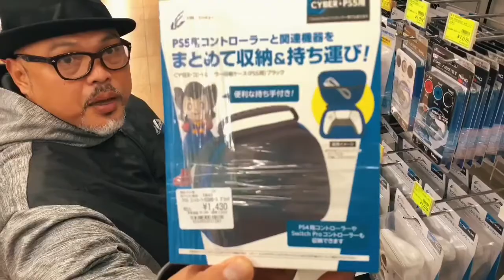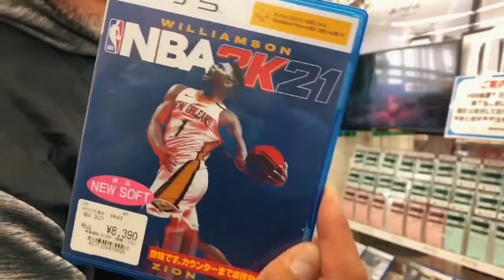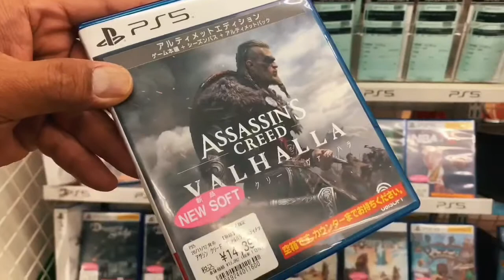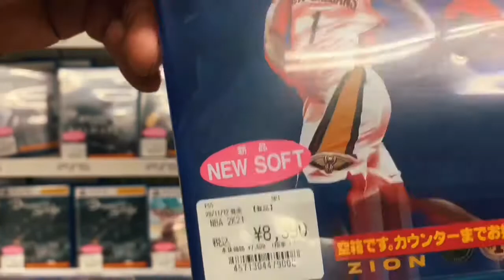PS5 Filipino unboxing PART 3 (Tagalog) Shoppings- PS5 Games & Accessories